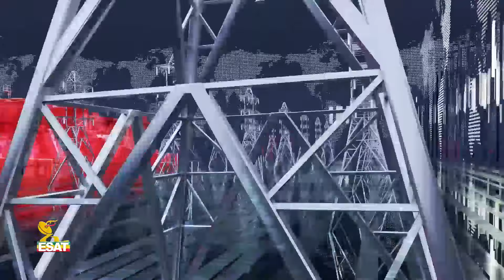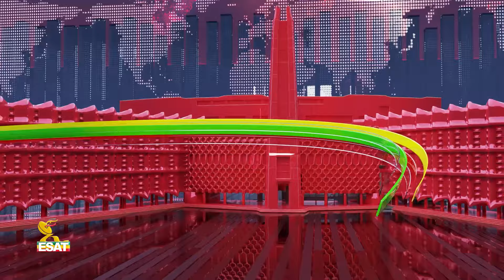Ethiopia - Esat Tigregna News Jan 29 2024